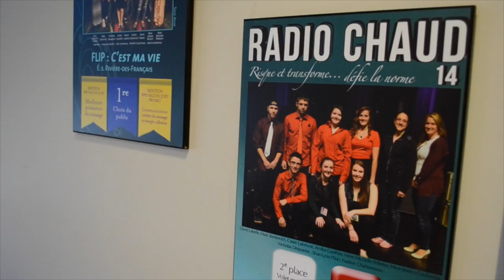L'École secondaire de la Rivière-des-Français - Noëlville, ON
Cette vidéo a été entièrement produite par les élèves de l’École secondaire de la Rivière des Français dans le cadre d’un atelier en arts médiatiques. Le tournage s’est fait avec un appareil Nikon DSLR et le montage sur Final Cut Pro X. Réalisé à Noëlville, ON en automne 2016 avec l’appui de Mme Mélanie Gleason, encadré par Denys Tremblay.